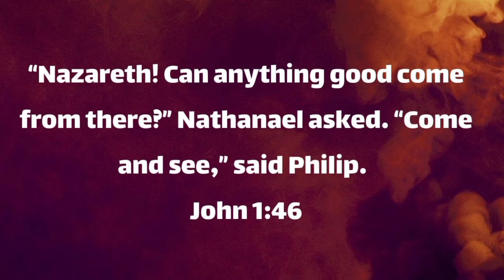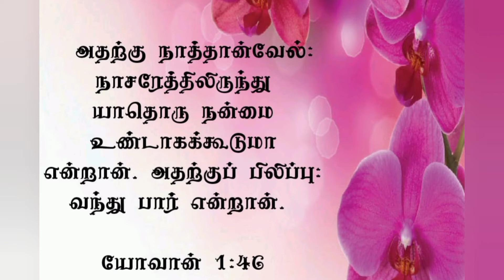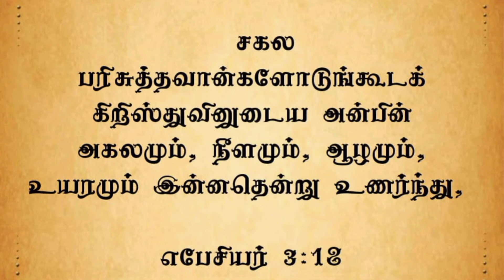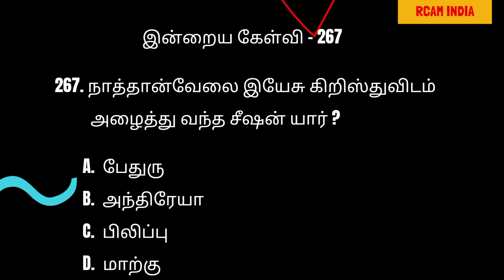கர்த்தரிடம் பெரிய காரியங்களை எதிர்பாருங்கள், கிறிஸ்துவுக்குள் வந்து பாருங்கள் 💕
மேலே உள்ள முந்தைய லிங்க் ஐ click செய்து கர்த்தருடைய வார்த்தையை கேட்காதவர்கள் தயவுசெய்து கேளுங்கள்💕